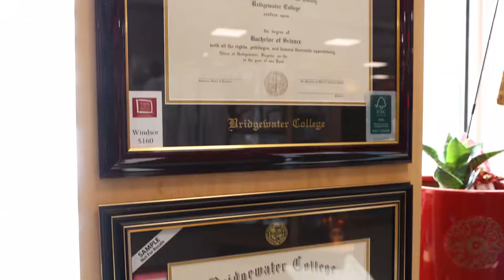BC Campus Store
The BC Campus Store is your source for all things crimson and gold. Our campus owned and operated focuses on meeting the needs of students, parents, fans, employees and other friends of the college whether they be in search for the latest school spirit fashion, a stadium seat or a graduation frame. Our online store allows fans from all over the globe to buy and proudly display their Eagle pride.
When you're on campus, please visit us on the lower floor of the Kline Campus Center. You can also visit us anytime online at store.bridgewater.edu. We hope to see you soon!